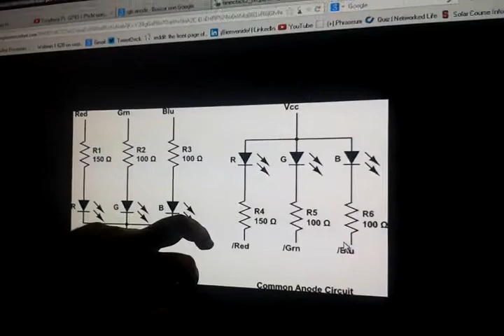Tarea para el tema de GPIO del curso de Raspberry Pi de la Universidad Galileo de Guatemala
Autor: Diego Llorente